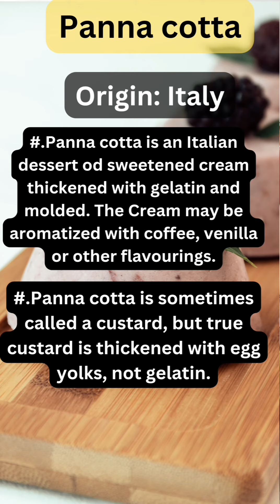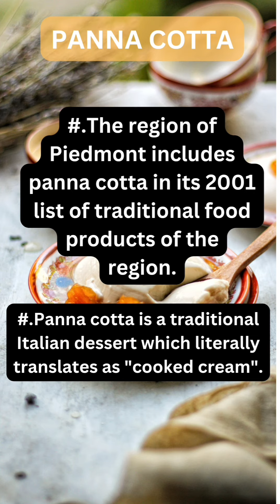Panna cotta history how love dessert You have to hear this history